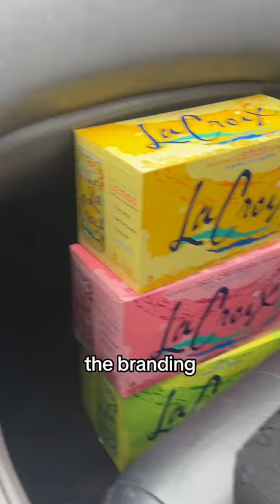I dont understand inflation 😭😭